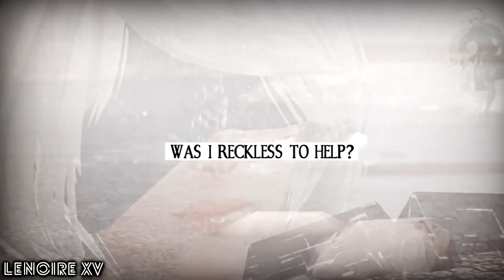NieR:Automata | No Time To Die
:Coloring kingoftears (Edited)
:Fandom NieR:Automata